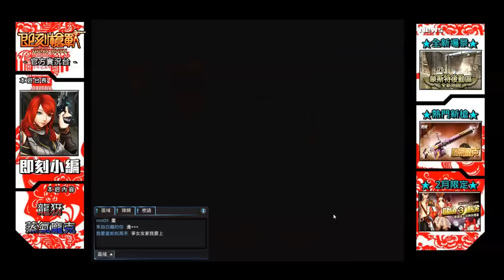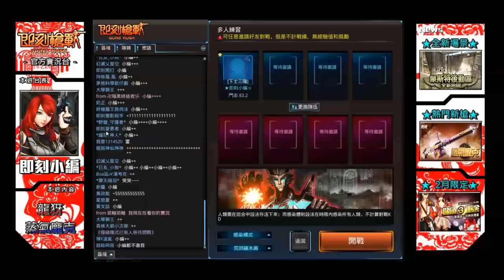【即刻槍戰 Guns Rush】即刻Live秀0225 : 開學收心操!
3D網頁射擊遊戲 【即刻槍戰 Guns Rush】

03:10 ~ 08:10 佔領模式「蒙斯特後勤區」
11:25 ~ 16:50 殲滅模式「蒙斯特後勤區」
19:35 ~ 23:35 爆破模式「蒙斯特後勤區」
26:25 ~ 31:50 殲滅模式「地下水渠」
36:05 ~ 47:05 感染模式「荒郊鋸木廠」

48:00 ~ 54:30 坦克戰境 :「死光槍」、「重裝雷帝」展示